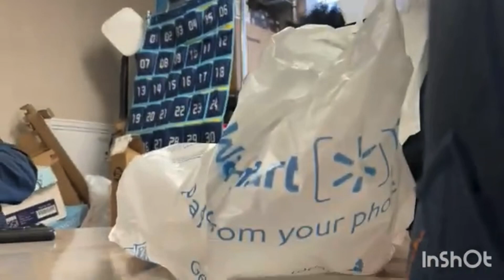The UCS Boyz: We’re Back.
We’re Back from the Holiday Break, The First Half of the Episode shows What We did before We on Break. The Second Half is Us Trying to get Used to Our New Schedule, but either way We Will Get Used To It.